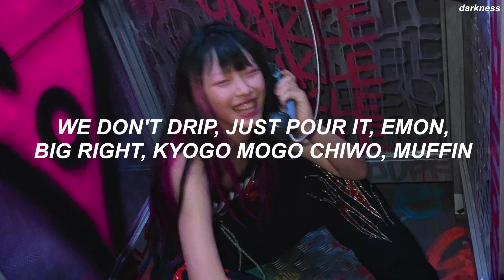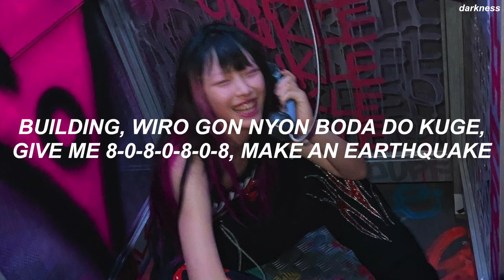YOUNG POSSE (영파씨) 'XXL' Easy Lyrics